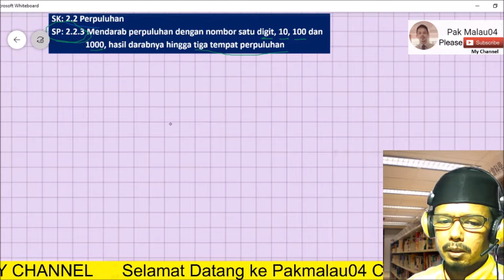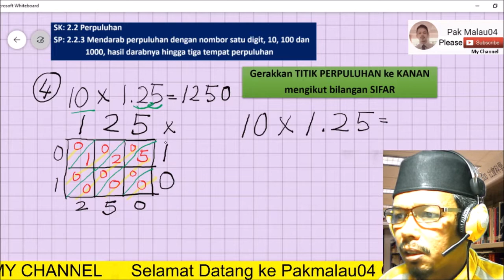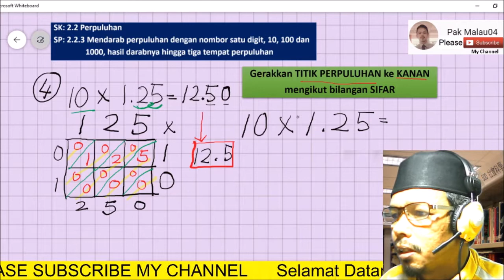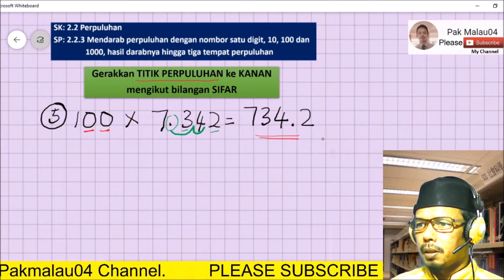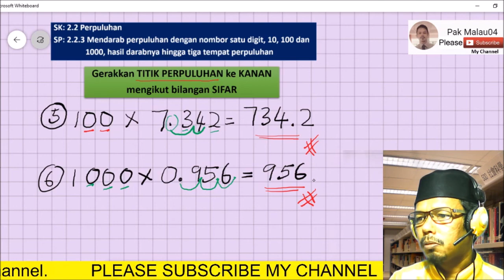MATEMATIK TAHUN 4 | OPERASI DARAB | PERPULUHAN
Tajuk 2 Pecahan, perpuluhan dan Peratus
SK 2.2 Perpuluhan
SP 2.2.3 Mendarab perpuluhan dengan nombor satu digit, 10, 100 dan 1000, hasil darabnya hingga tiga tempat perpuluhan.